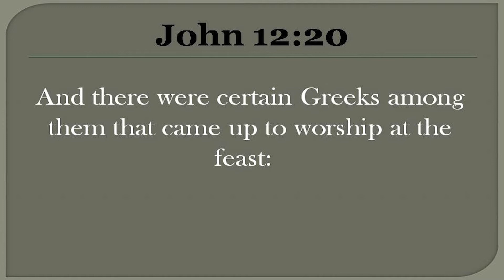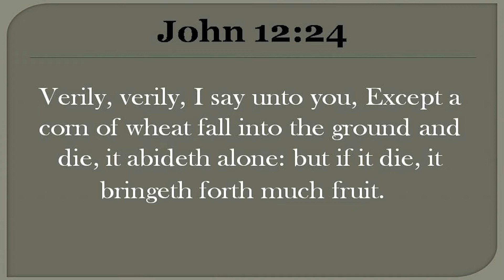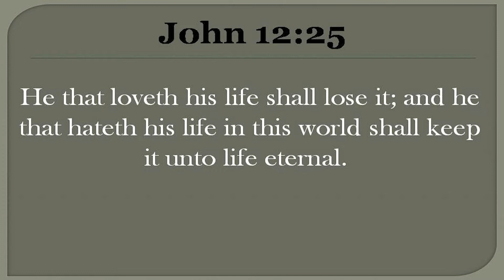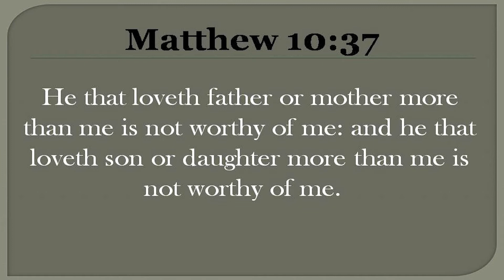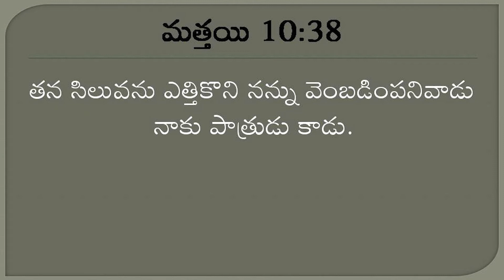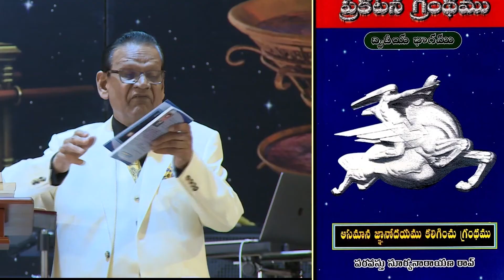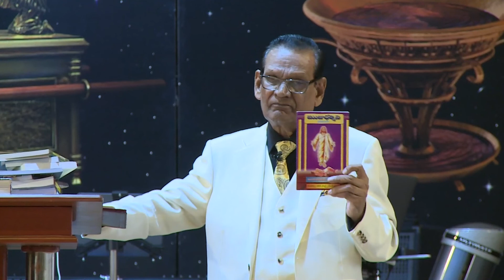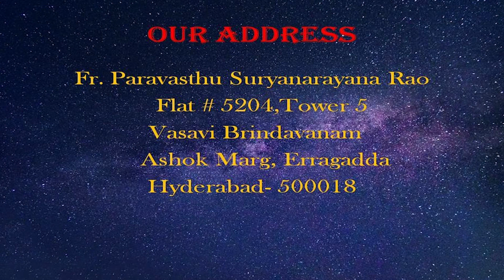అనుగ్రహించుట - పార్ట్ 1| Impartation - Part 1